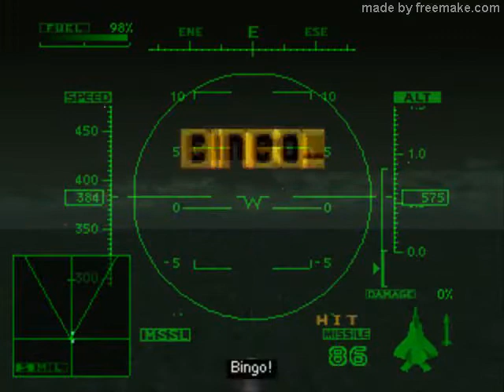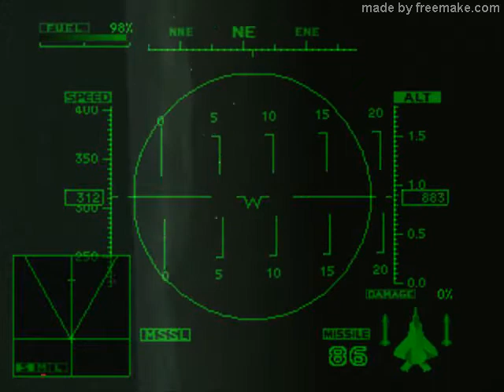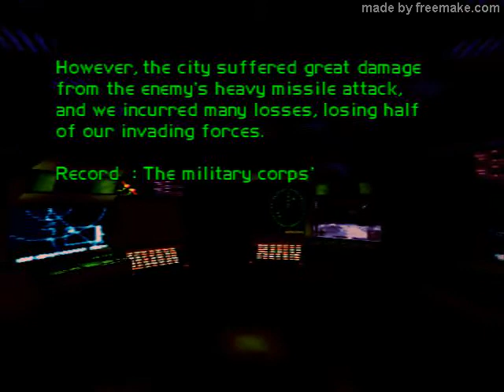Ace Combat 2-Easy Mode-Level 20-Last Resort(FAIL) + Bad Ending-Final Ruim(FINAL)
Representando como é o final ruim do jogo AC2.